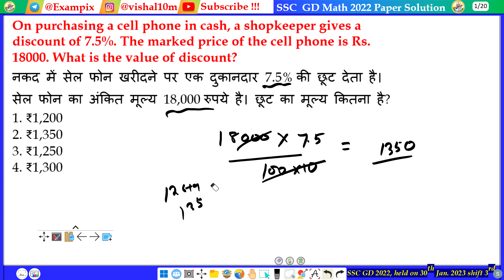On purchasing a cell phone in cash, a shopkeeper gives a discount of 7.5%. The marked price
On purchasing a cell phone in cash, a shopkeeper gives a discount of 7.5%. The marked price of the cell phone is Rs. 18000. What is the value of discount?
नकद में सेल फोन खरीदने पर एक दुकानदार 7.5% की छूट देता है। सेल फोन का अंकित मूल्य 18,000 रुपये है। छूट का मूल्य कितना है?
1. ₹1,200
2. ₹1,350
3. ₹1,250
4. ₹1,300
                                    SSC GD 2022, held on 30th Jan. 2023 shift 3rd
Video Solution
Click Here g